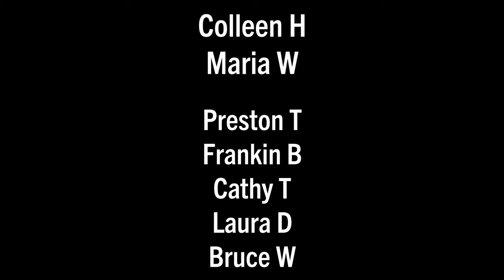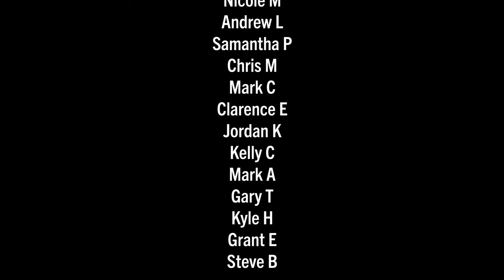CNU32.Cincinnati Preservation Bike Tour (Exploring OTR & West End)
Beth Johnson, Executive Director of the Cincinnati Preservation Association, leads this fascinating CNU bike tour exploring the rich history of Cincinnati and experiencing iconic landmarks, including the Dayton Street Historic District, Cincinnati Museum Center, Cincinnati Fire Museum, Cincinnati City Hall, Piatt Park within the Race Street Historic District, the Cincinnati Times-Star Building, and the scenic beauty of Over-the-Rhine (OTR). Beth shares how new life is being injected into these historic neighborhoods through incremental steps of restorative urbanism.

- Thanks to Kathy Cunningham and the volunteers from Queen City Bike